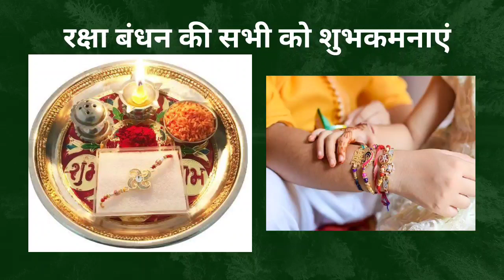पूजनीय गुरुजी का संदेश जरूर सुने